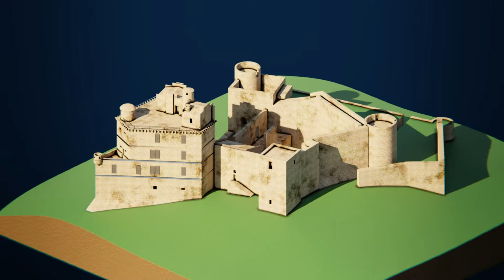Castle of Portes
3D Animation of the recreation of Château of Portes, Gard, Occitanie, France.

Using a set of CC0 textures from 3dtextures.me